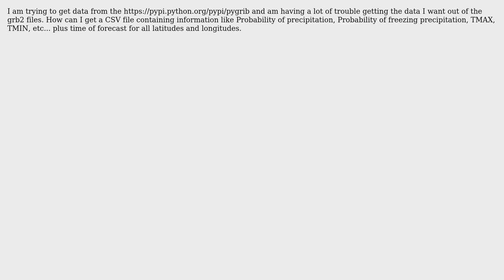GIS: Get CSV of specific data from NOAA NAM-NMM Dataset using wgrib2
With thanks & praise to God, and with thanks to the many people who have made this project possible! You are responsible for your own actions.